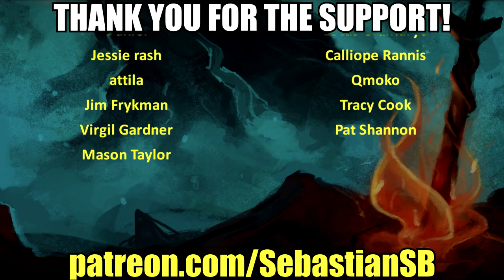Let's Play Sonic Unleashed Part 9 - Dragon Road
Game Description:

Sonic Unleashed, released as Sonic World Adventure (Japanese: ソニックワールドアドベンチャー Hepburn: Sonikku Wārudo Adobenchā?) in Japan, is a 2008 video game in the Sonic the Hedgehog series developed by Sonic Team and published by Sega for multiple platforms. The game follows Sonic the Hedgehog as he attempts to restore the world to normal after his nemesis, Doctor Eggman. The game also focuses on Sonic's 'werehog' form, which he gains during the beginning after coming into contact with the energy of Dark Gaia. Gameplay features two distinct styles, with each being played either during daytime or night-time. Daytime stages incorporate Sonic's traditional platforming and trademark speed, with a combination of behind-the-back third-person viewpoints and 2D side-scroller platforming; gameplay seamlessly transitions between these two views. Night-time levels see Sonic transform into the Werehog; gameplay slows down to accommodate greater platform play, and involves combat against waves of enemies using the Werehog's brute strength.

The game's existence was first brought to light when Sega trademarked the Unleashed name, and shortly after, images and a gameplay video were leaked to the public in March 2008. Public anticipation for the game was high, owing to the video's demonstration of some two-dimensional gameplay, seen as a possible return to Sonic's platforming roots. However, critical reception for the game was mixed, with reviewers praising certain elements, such as the sense of speed in daylight stages and the graphics and audio that make up the environments, and criticizing others, such as the new Werehog game mechanic, as well as several gameplay and design concepts. Many reviewers felt that Unleashed was ultimately not the title that would be able to reinvigorate the series. Sonic Unleashed was de-listed in 2010, following Sega's decision to remove all Sonic titles with average or lower Metacritic scores from sale in stores. Despite this, the game was released on the PlayStation Network in April 2014.

This is also the last game released in the Sonic the Hedgehog series on PlayStation 2.